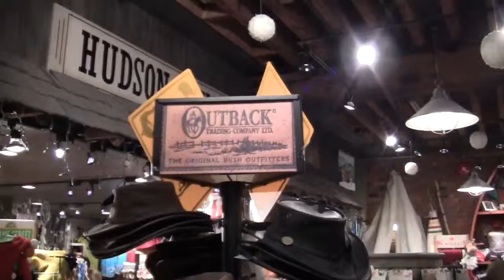Aussie bush hat Gastown Vancouver BC Sept.06,13